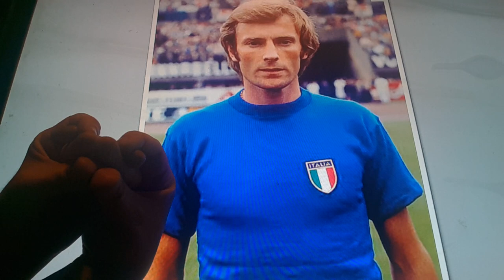Horacio the handsnake - Francesco Morini